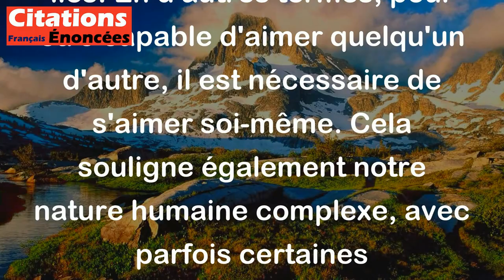L'homme est ainsi, il a deux faces - il ne peut pas aimer sans s'aimer. - Albert Camus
Cette citation d'Albert Camus met en évidence le fait que l'amour de soi et l'amour pour les autres sont étroitement liés. En d'autres termes, pour être capable d'aimer quelqu'un d'autre, il est nécessaire de s'aimer soi-même. Cela souligne également notre nature humaine complexe, avec parfois certaines contradictions et dualités intrinsèques.